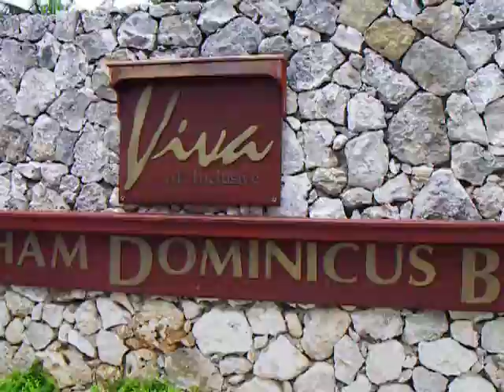El Discovery Road llegando a Viva Whyndham Resort, Bayahíbe, República Dominicana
La llegada de la "Ross Machine"